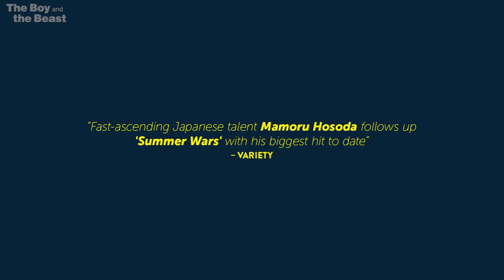The Boy and The Beast - Official English Language Trailer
From Mamoru Hosoda, the acclaimed director of SUMMER WARS and WOLF CHILDREN comes the adventure-filled story of an unlucky boy and a lonely beast.

This unlikely pair will be put to the ultimate test in THE BOY AND THE BEAST, out now.